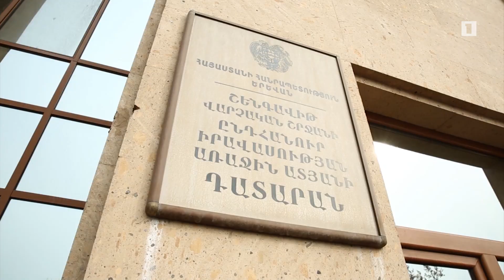Դատարանը կարճեց մարտի 1-ի առանձնացված գործը. բայց Քոչարյանն ու Գևորգյանը կմնան ամբաստանյալի աթոռին